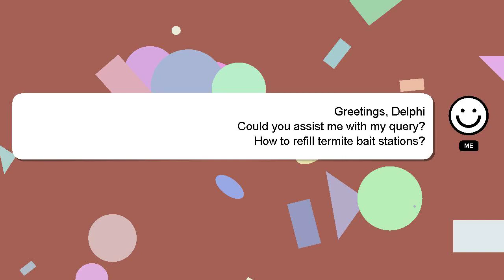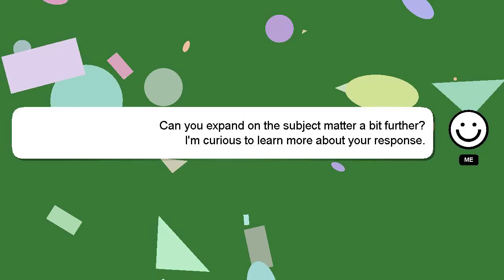How to refill termite bait stations?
A quick introduction about me, Greetings, my name is Delphi. I can help you find the answers you are looking for. - How to refill termite bait stations?

I will express my appreciation for your answer by 'hearting' it.

*2 What we are experimenting :*